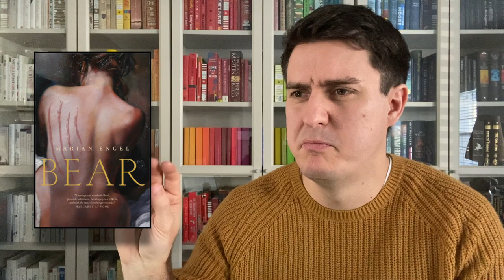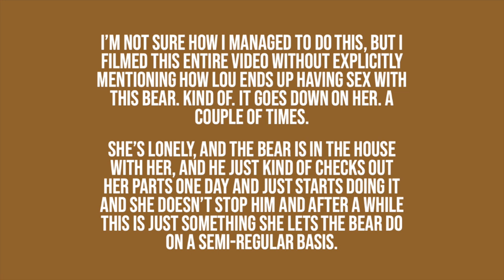Non-fiction November / Novellas in November Wrap-up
In my November Wrap-up video I talk about the successes and failures of Non-fiction November and Novellas in November. I had a bit of a rough reading month, so I didn't get to many titles. But what I read was quite good. But weird. But good.

BOOKS MENTIONED AND WHEN:
Einstein's Dreams - 1:17
Animal Farm - 2:22
Peace and Good Order - 4:06
Bear - 6:33
Fun Home - 13:24